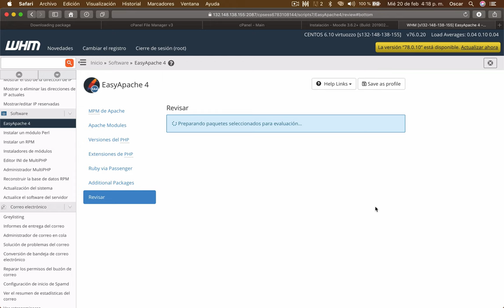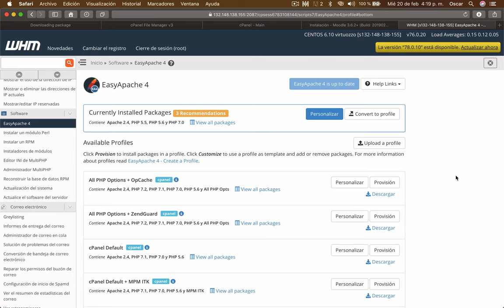Instala la EXTENSIÓN PHP ZIP en tu servidor remoto desde WHM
Instalar Extension PHP ZIP en tu servidor remoto desde WHM en un VPS